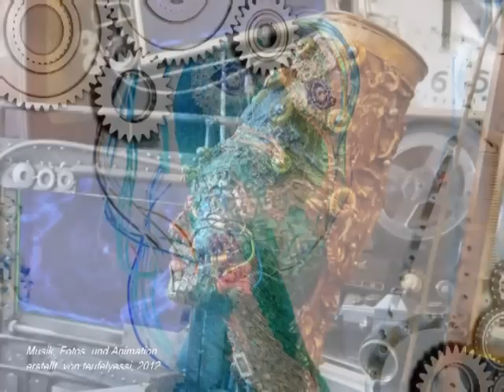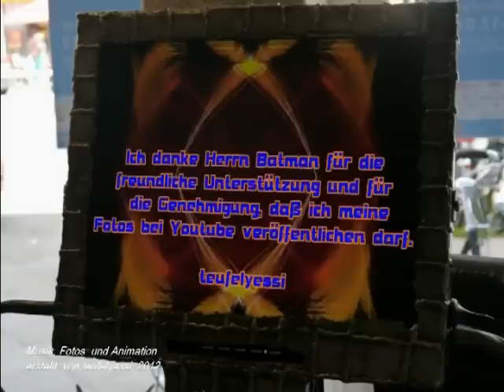Kunst aus Elektroschrott .... Selfmade music, selfmade photos and animation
Kunst aus Elektroschrott - Kreative Arbeit in Berlin
Ein Elektronikladen, der nicht nur verkauft und repariert, sondern auch Kunst aus Elektroschrott herstellt.
Viel Spaß! Wie immer habe ich die Fotos und die Musik selber erstellt. Ich freue mich über Kommentare und Bewertungen. Vielen Dank!